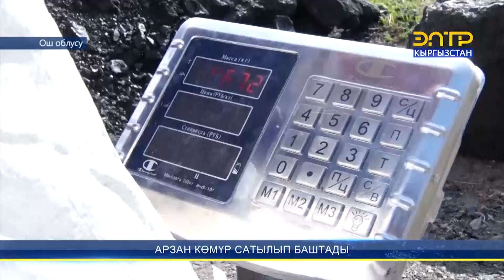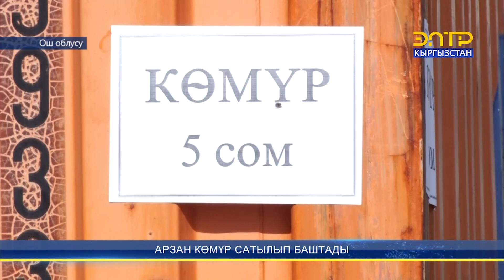АРЗАН КӨМҮР САТЫЛЫП БАШТАДЫ